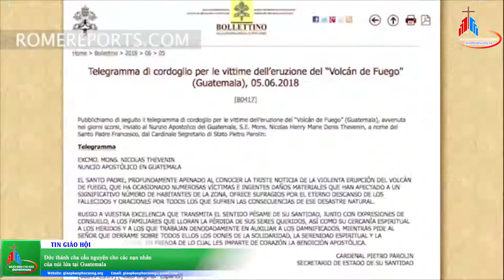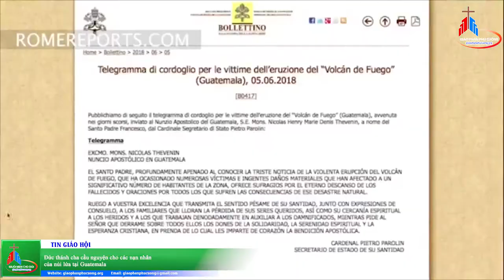Đức thánh cha cầu nguyện cho các nạn nhân của núi lửa tại Guatemala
TRÍCH: ĐIỂM TIN GIÁO HỘI HOÀN VŨ TUẦN QUA: 04/06 - 09/06/2018